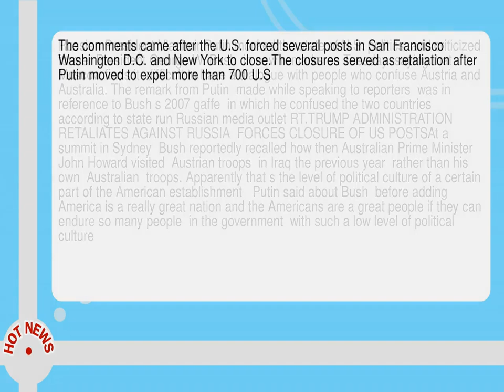Putin Mocks George W Bush Says Trump Is Not His Bride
-- Russian President Vladimir Putin mocked the state of U. S.  politics  and criticized former President George W.  Bush  in new remarks on Tuesday  saying that Moscow finds it  difficult to have a dialogue with people who confuse Austria and Australia.  The remark from Putin  made while speaking to reporters  was in reference to Bush s 2007 gaffe  in which he confused the two countries  according to state run Russian media outlet RT. TRUMP ADMINISTRATION RETALIATES AGAINST RUSSIA  FORCES CLOSURE OF US POSTSAt a summit in Sydney  Bush reportedly recalled how then Australian Prime Minister John Howard visited  Austrian troops  in Iraq the previous year  rather than his own  Australian  troops.  Apparently that s the level of political culture of a certain part of the American establishment   Putin said about Bush  before adding   America is a really great nation and the Americans are a great people if they can endure so many people  in the government  with such a low level of political culture.  The comments came after the U. S.  forced several posts in San Francisco  Washington D. C.  and New York to close. The closures served as retaliation after Putin moved to expel more than 700 U. S.  diplomats in Russia by Sept.  1.  The U. S--